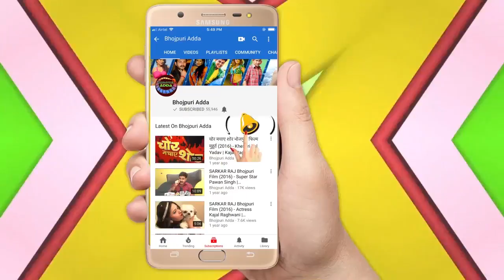सलमान ख़ान के लिए बात करते हुए अंजना सिह और अवधेश मिश्रा हुए भावुक भोजपुरी कालकर हुए भावुक